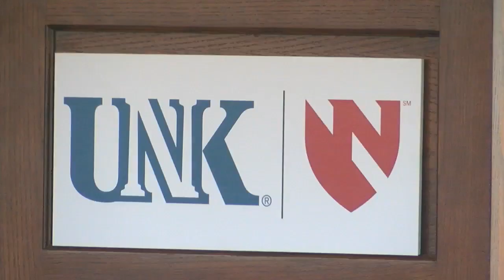New era of health care as UNK and UNMC partner to train doctors and professionals in Kearney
It's a sobering fact of life in rural Nebraska. Many communities lack doctors and our health is at stake.

As NTV's Steve reports, officials say a new medical school coming to central Nebraska will be the largest medical campus in the country.